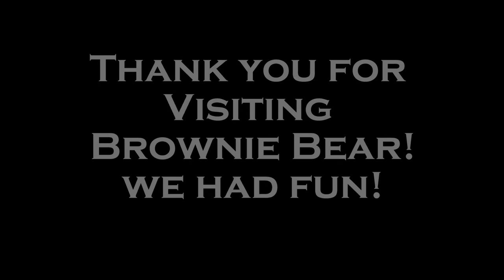Brownie Bear and Gavin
Brownie Bear is Gavin's Kidergarten Class room Bear.  Brownie Bear spent the weekend with Gavin and the family.  Here's a little video of his adventures with us.